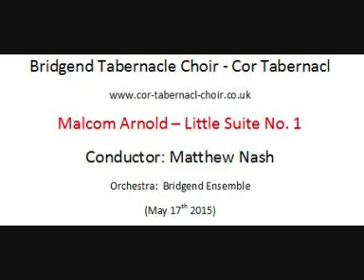Malcolm Arnold Little Suite No. 1, Op. 53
Malcolm Arnold - Little Suite No. 1
Orchestra: Bridgend Ensemble
Conductor: Matthew Nash